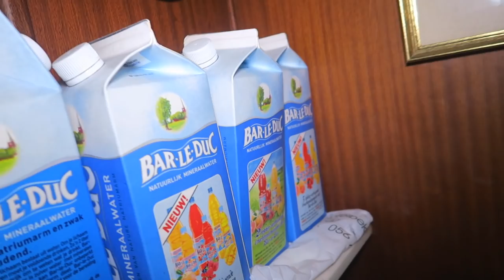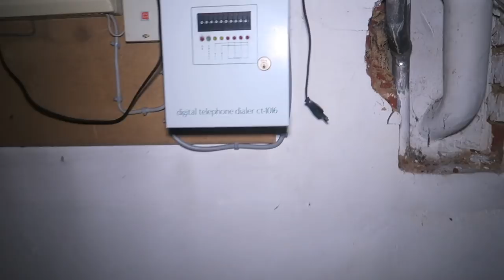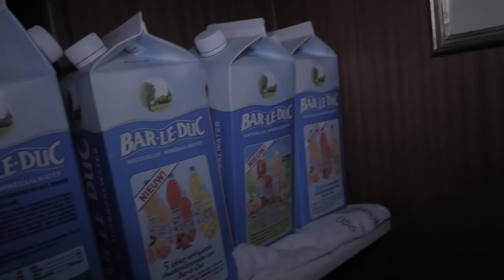I Returned to this UNTOUCHED ABANDONED MANSION and you WON'T BELIEVE what was THERE! PT.2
MORE INFO ⇩
Today Jefstetics World went back to the Abandoned Mansion from a Mayor at day time because the first we had to run because we found some wireless alarm systems on the 3 safes we found inside the basement and we decided to leave because it could be triggered. Everything is left behind, found many personal stuff and it was very clean! No vandalism at all and it was all in very good condition. There was also a sort of small chapel on the first floor in one of the bed rooms and that was actually lil bit scary.. This Abandoned Mansion with everything left behind is so beautiful and def worth to explore it!